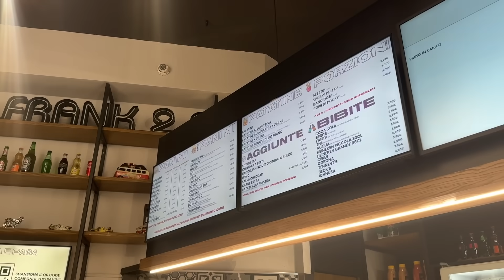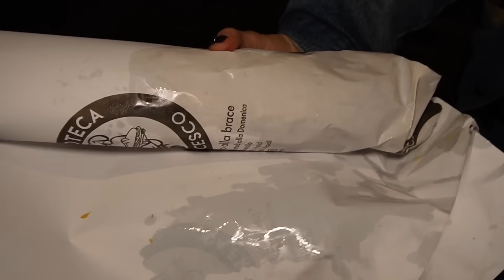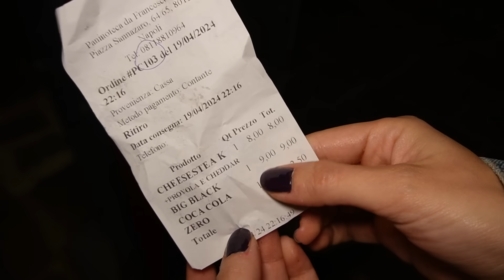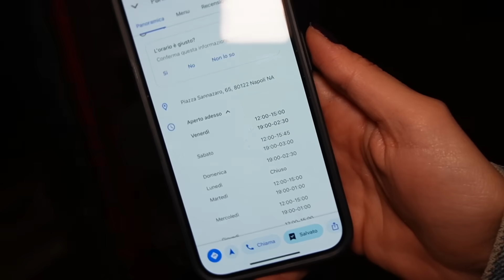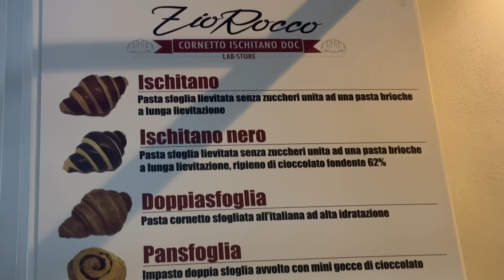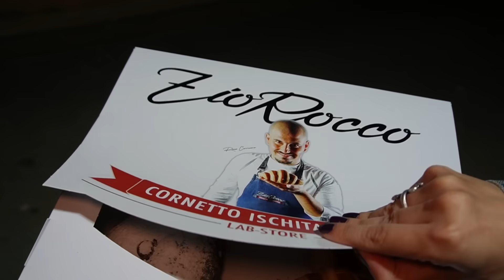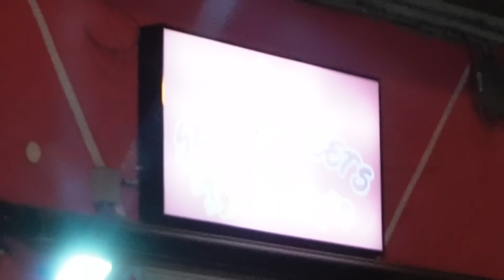Il Miglior STREET FOOD NOTTURNO di NAPOLI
Ad un anno di distanza dall'ultimo episodio girato a Bari, eccoci qui con il miglior street food notturno di Napoli, quest'oggi visiteremo 3 differenti tappe, partendo da una delle più famose (nonché una di quelle che mi avete segnalato per la maggiore) e concludendo con una fantastica chicca appena fuori città (a Pomigliano D'Arco).
Ti lascio la suddivisione in capitoli perchè te voglio bene.

00:00 Anteprimella
00:32 Intro
02:43 "Chalet Ciro 1952 - Mergellina" Via Caracciolo fronte, Via Orazio.
04:43 Ma ce l'avrà er servo sterzo?
05:17  "Paninoteca da Francesco" Piazza Sannazaro 65.
11:55  Nel bolide
13:56 "Zio Rocco Lab Store" Via Roma, 161, Pomigliano d'Arco (NA)
20:39 So' sporca?
21:43 Considerazioni finali
22:24 Extra per i più attenti.

Se anche oggi hai letto fin qui ti do in primis un bacio sulla fronte e in secundis ti esorto a commentare con "Mi chiamerò Teresa, scenderò a far la spesa", in onore del buon Pino Daniele.